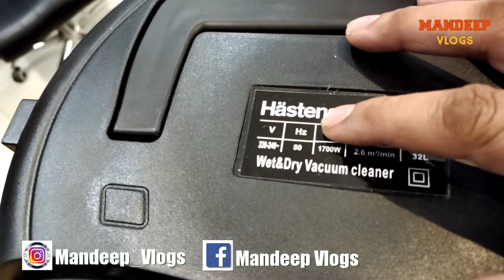Best Dry and wet Vacuum Cleaner in india 2021 | 30 ltr ,60ltr ,80ltr ,Vaccum cleaner | Dry cleaning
Hi Friends
I am Mandeep .

Shop Contact
Goodwill Machine Tools
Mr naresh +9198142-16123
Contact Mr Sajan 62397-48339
Shop no 2160, Gill Road
Ludhiana 141003